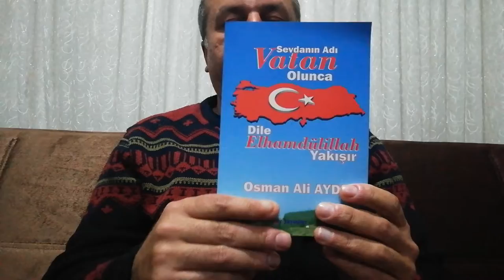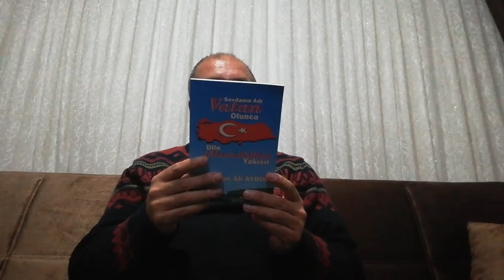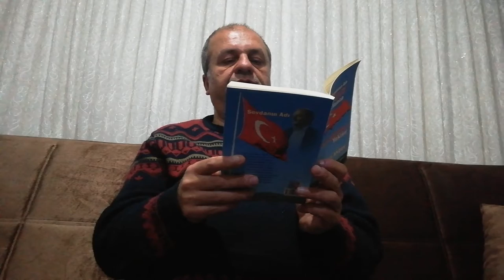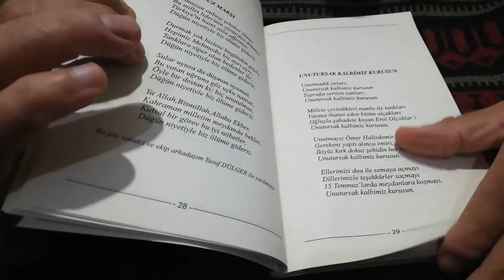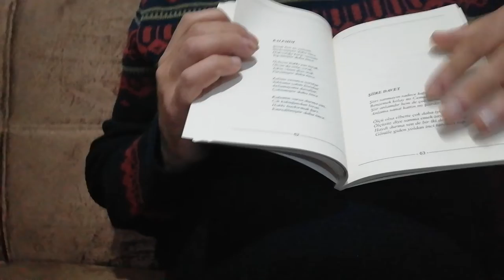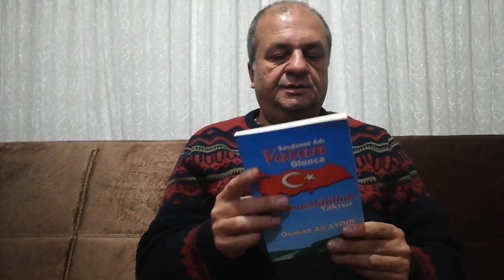Üçüncü kitabım sevdanın adı vatan olunca dile elhamdülillah yakışır. Osman Ali AYDIN